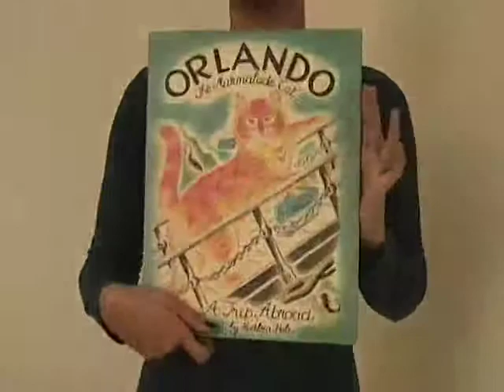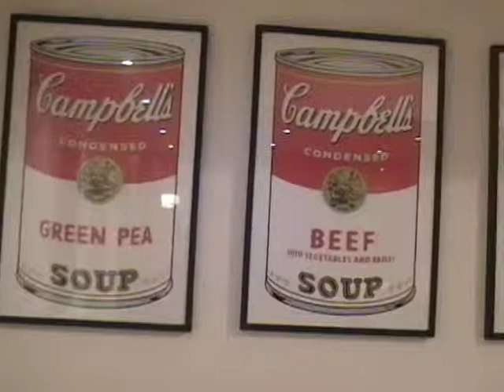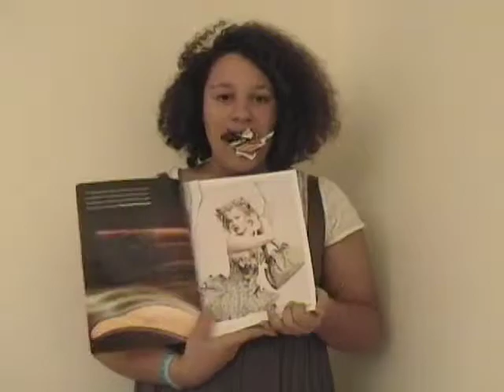Fashion Film Full Edit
Lotte Andersen